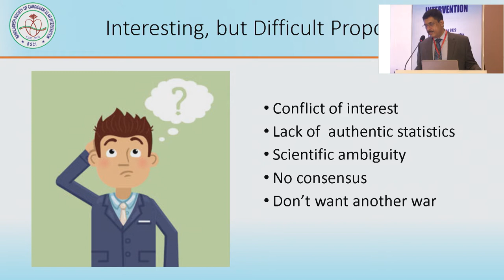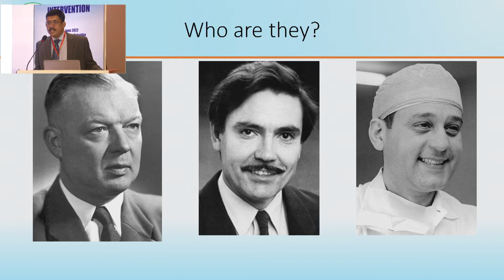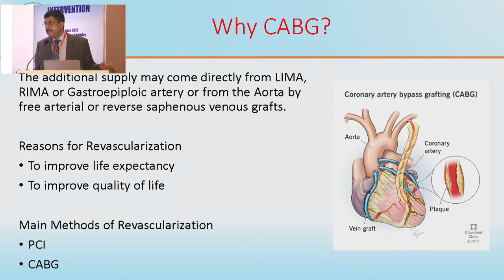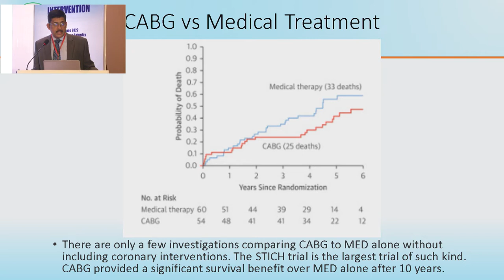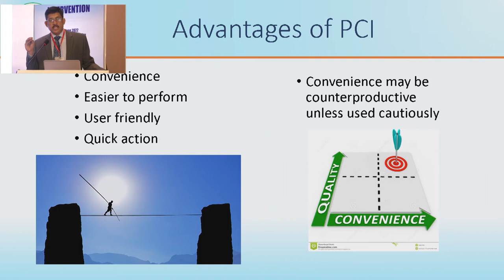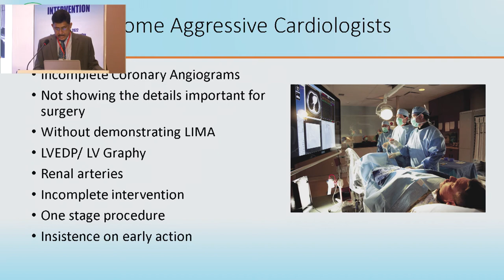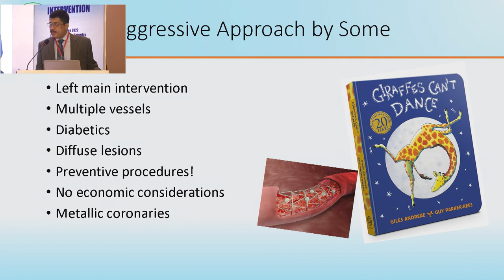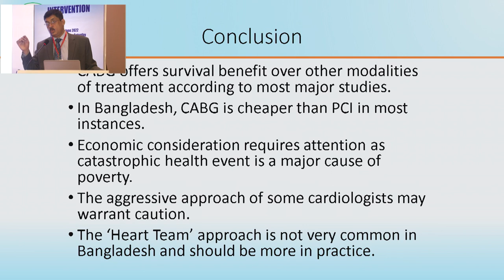Session 21: Proper Referral for CABG from Intervention Perspectives Prof Suman Nazmul Hossain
Session 21: Cardiac Surgery in Intervention

Chairpersons: Prof. Md. Nasir Uddin
Prof. Md. Faruque Ahmed
Prof. Mustafizur Rahman
Prof. Rezwanul Hoque Bulbul
Prof. AKM Monjurul Alam

Moderators:Dr. Mohammad Ullah Firoz
Dr. Proshanta Kumar Chanda

Panelist: Prof. Kamrul Hasan Milon
Dr. Md. Lutfor Rahman
Dr. Md. Lokman Hossain
Prof. Aslam Hossain
Dr. Istiak Ahmed Dipu
Dr. M Masum Siraj
Dr. Aref M Rahman